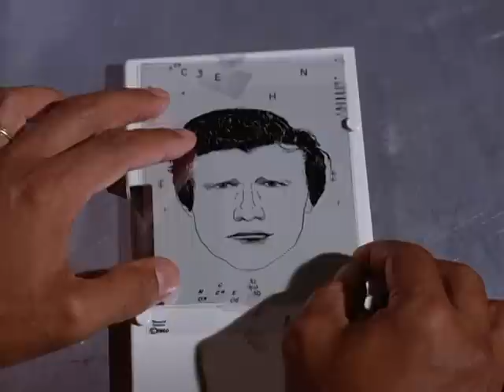McGarrett and Kono Kick Butts in Bar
From "No More Blue Skies".
Steve and Kono taking down suspects in a bar.